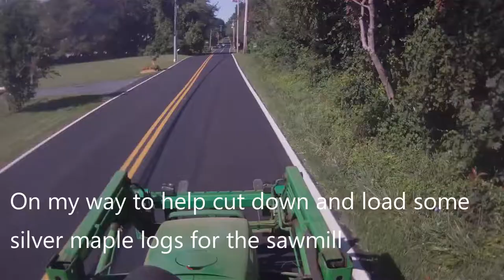Cutting Large Ambrosia Silver Maple Trees and Hauling to Homemade Bandsaw Mill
Products used in video:
Tractor Forks
Felling Wedges
Ratchet Strap

Timeline
0:00 Tractor ride to Maples
1:00 Working on First Tree
5:17 Cutting 2nd Tree
7:03 Largest Log Delivery
8:25 Log Measurements
9:52 Clearing Space for More Logs
10:53 Moving logs to storage
13:00 Wrap Up